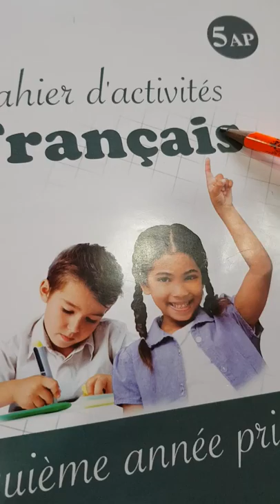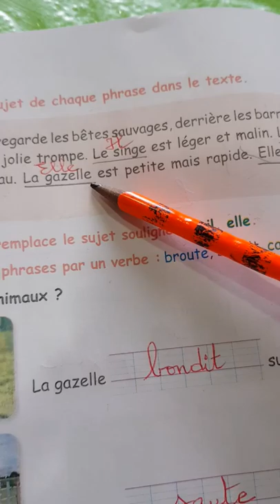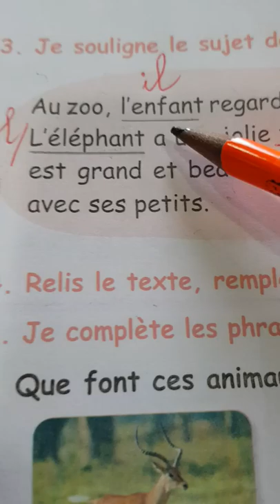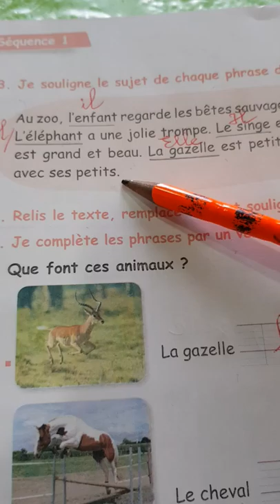5 AP / 2 G : CAHIER D'ACTIVITÉS PAGE 12